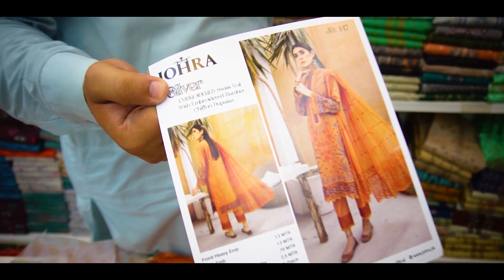| Original Johra | Bareeza Designer Lawn | Big Eid Collection 2023 | New Arrivals | DIN COLLECTION |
ABOUT US
ADDRESS